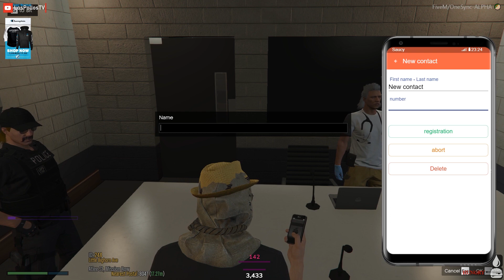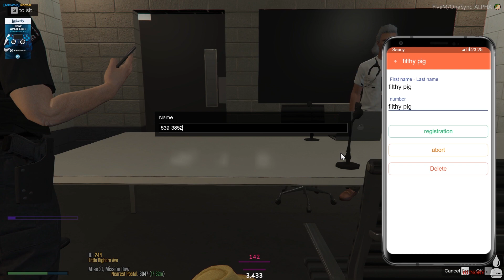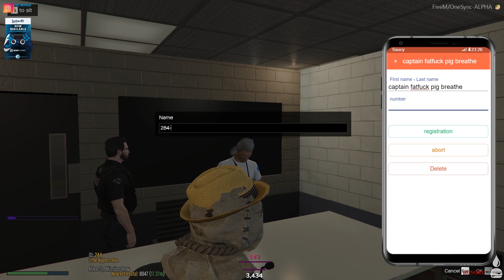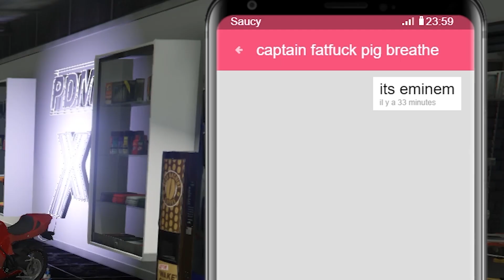LosPollosTV Is A SNITCH?!? Ft. Brothers Jake & Nick (GTA RP) EP.4